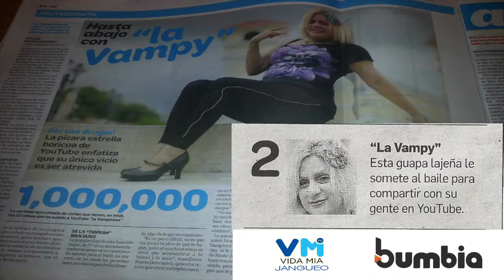Preview: Vampy CAMBIA PR